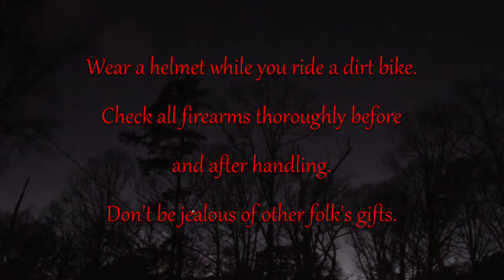Giftless Christmas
Rated M for Language
When Adam's two buddies get their Christmas gifts early, he is thrown into a jealous fit. The buddies must figure out how to help their friend through this tough time.

Add us on SnapChat: cornholevideos

We here at Cornhole Videos want to wish you all a very Merry Christmas, and a Happy New Year!

Share us with your neighbor who you are one hundred percent positive was the grassy knoll shooter.